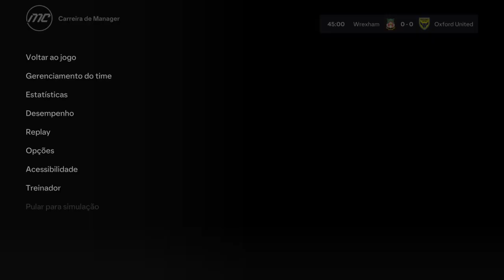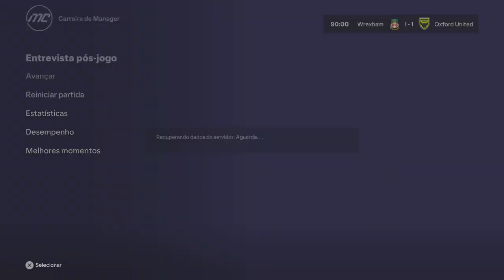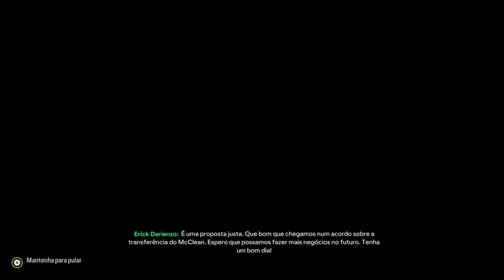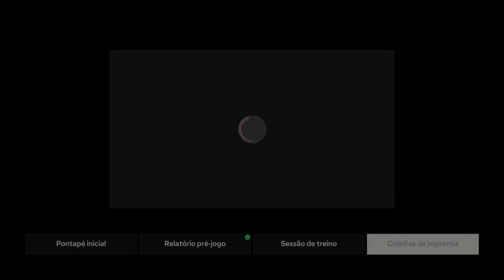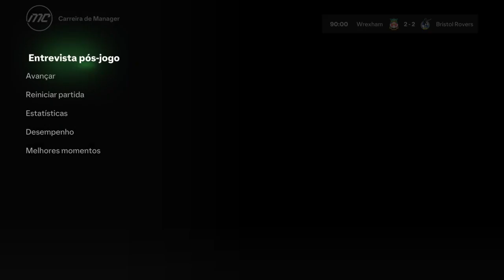Championship, lá vamos nós! - FC24 - Live 8 Parte 2 de 8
Championship, lá vamos nós! em FC24 | redianos em